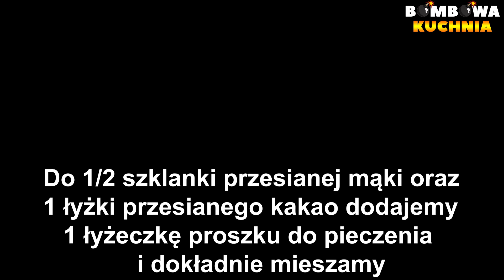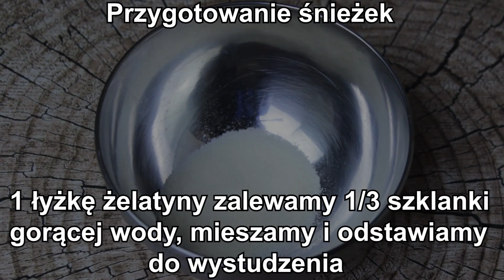FILADELFIA OWOCOWA Z MASĄ JOGURTOWO - ŚMIETANKOWĄ - PRZEPIS KROK PO KROKU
✅📝PRZEPIS:

SKŁADNIKI NA CIASTO:

3 jajka
1/2 szklanki cukru
szczypta soli
1/2 szklanki przesianej mąki
1 łyżka przesianego kakao
1 łyżeczka proszku do pieczenia

Do osobnej miski dodajemy przesianą mąkę, przesiane kakao, proszek do pieczenia i dokładnie mieszamy.
Wylewamy na blaszkę o wymiarach 25x20cm i rozsmarowujemy.

PRZYGOTOWANIE GALARETEK:

2 galaretki wiśniowe ( przygotowujemy zgodnie z przepisem na opakowaniu )

Mieszamy i odstawiamy do lekkiego stężenia

SKŁADNIKI NA MASĘ ŚMIETANKOWĄ:

1 łyżka żelatyny
1/3 szklanki gorącej wody
500 ml zimnej śmietany kremówki 30% lub 36%
1 łyżka cukru pudru

DODATKOWE SKŁADNIKI:

dowolna ilość soku z dowolnych owoców ( do nasączenia ciasta ) ja użyłam soku z wiśni.

Ubijamy zimną śmietanę kremówkę, w trakcie ubijania dodajemy cukier puder, następnie dodajemy wystudzoną żelatynę i miksujemy tylko chwilę aż połączy się ze śmietaną.

Z ciasta zdrapujemy skórkę i nasączamy sokiem.

Wykładamy masę śmietankową, rozsmarowujemy i odstawiamy do zastygnięcia.

DODATKOWE SKŁADNIKI:

1 puszka ananasa
1 puszka brzoskwiń
1 szklanka wiśni z kompotu

Owoce odsączamy z soku i kroimy na mniejsze kawałki.
Do lekko stężałej galaretki dodajemy owoce i dokładnie mieszamy.
Owoce wykładamy na zastygniętą śmietanę i rozsmarowujemy.

PRZYGOTOWANIE ŚNIEŻEK:

1 łyżka żelatyny
1/3 szklanki gorącej wody
2 śnieżki
400 ml zimnego mleka

Do miski wsypujemy śnieżkę, dodajemy mleko i ubijamy.
Następnie dodajemy wystudzoną żelatynę i miksujemy tylko chwilkę aż połączy się ze śnieżkami.
Wykładamy na ciasto i rozsmarowujemy.
Ciasto posypujemy wcześniej zdrapaną skórką z biszkoptu oraz połową startej czekolady i wstawiamy do lodówki.

GOTOWE.